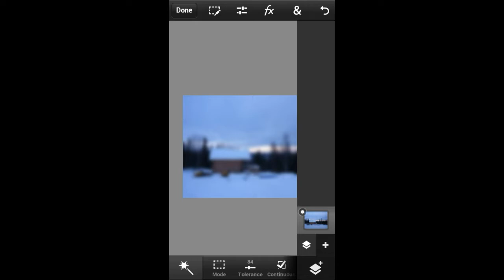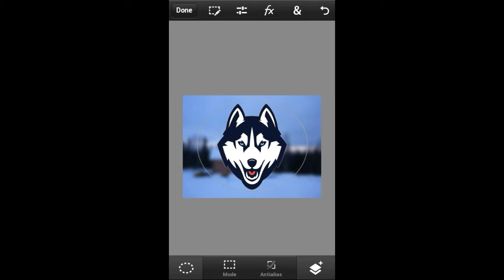How To Make A Husky Logo - Photoshop Touch